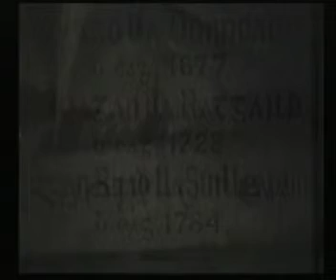Denis Buckley: Brightness Most Bright Live Performance Killarney 2008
Denis Buckley, Michéal O'Coileáin performing BRIGHTNESS MOST BRIGHT at the site of the monument to the Kerry Poets, 13/07/2008. Video shot by Deirdre O Donohue. Supported by Arts Council Project Once Off and Kerry County Council